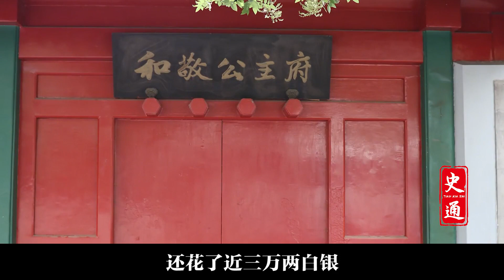乾隆女婿大比拼，十个公主谁嫁的最好？哪个才是乾隆掌心宠！